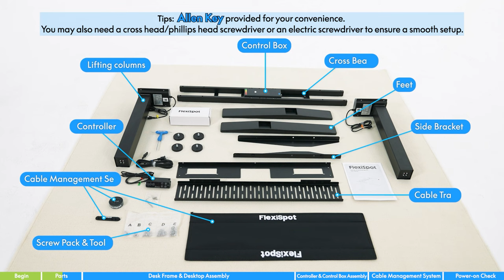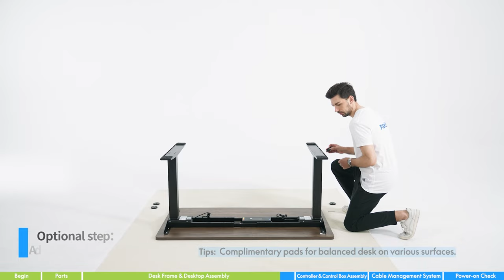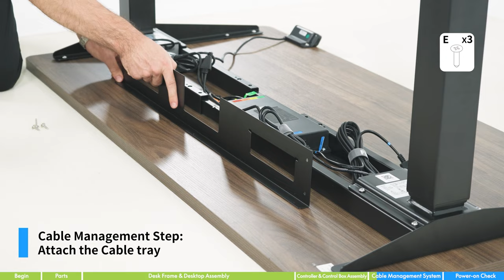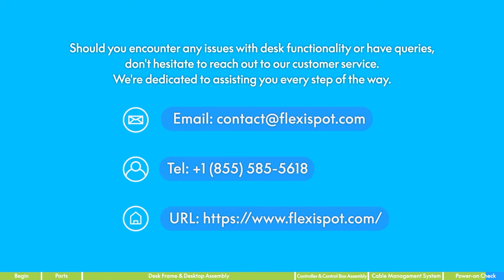Tutorial-How to Assemble Your FlexiSpot E7-Pro Standing Desk